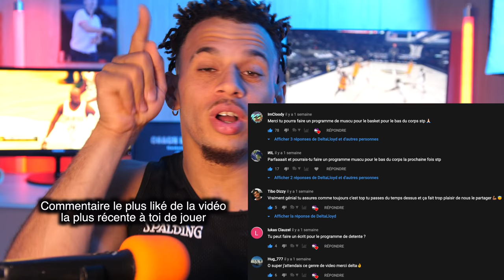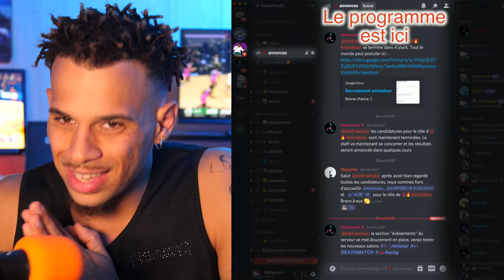PROGRAMME BAS DU CORPS BASKET ET TOUT SPORT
La musculation pour le BasketSport adulé par les jeunes, le Basket est souvent très mal compris par ces derniers au niveau préparation physique, en pensant qu’améliorer seulement sa détente suffira. A l’inverse de cette vision étriquée, préparez-vous comme il faut pour être un meilleur basketteur et vous améliorerez indirectement votre détente et autre objectif.
Aujourd'hui j'ai le plaisir de vous proposer ce programme basé sur le bas du corps que vous pouvez réaliser en même tant que le programme pour le haut du corps c'est un duo de programme pour ta progression vraiment au top en tout cas c'est comme ça que j'occupe mes semaines pour progresser chaque jour au mieux que je pourrais alors j'espère que pour toi également.

Le Basket est un sport de contacts (légers), où les qualités principales sont :  l’explosivité, les réflexes, la capacité de décélération, la stabilité sur les appuis et l’endurance dans la répétition des gestes.

C’est également un sport de précision. L’objectif est d’envoyer ou d’attraper un ballon tout en se déplaçant dans l’espace.

Enfin, le basketball malgré les habitudes, n’est pas un sport où l’endurance (au sens courant du terme) est fondamentale. L’endurance spécifique (production de beaucoup d’accélérations, récupération partielle, enchaînement d’actions rapides) est la priorité.

Lien pour retrouver le programme dans mon serveur dans la rubrique annonce : ​

Qui suis-je ?

ME CONTACTER